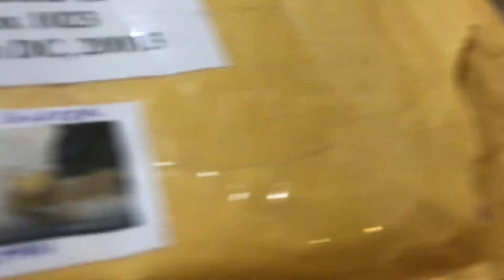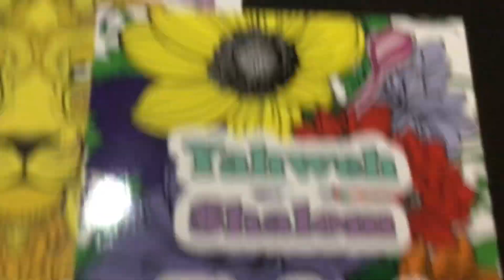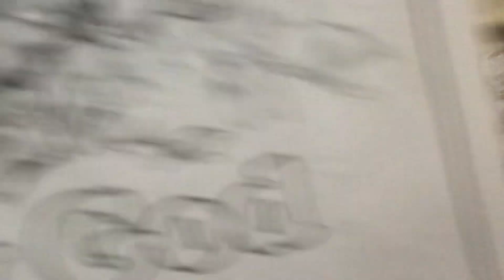Bible promises,gift opening,Armageddon (after prayer we talk Armageddon)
We share Bible promises, open a gift, pray and talk about Armageddon while the kitties are cute.